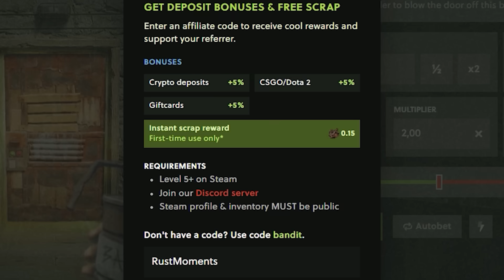BEST RUST TWITCH HIGHLIGHTS AND FUNNY MOMENTS 244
for a FREE $0.15 (18+)

Welcome back to another episode of Best Rust twitch highlights and funny moments!
(Videos where viewers submit their clips to my form and I edit them into one Rust moments video)

00:00 Sponsor
00:24 Rust Moments